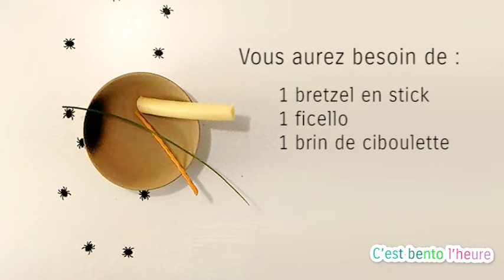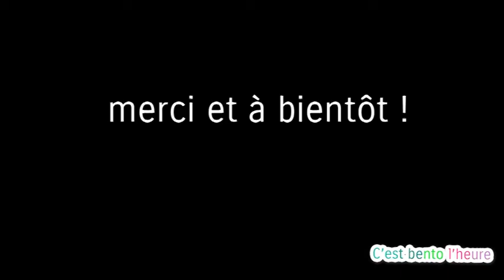How To Make : Balai de sorcière (witch broom)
c'est Halloween, la nuit où le monde des morts rencontre celui des vivants.
A cette occasion, nous vous proposons un nouveau format : How To Make.
Aujourd'hui, nous vous montrons comment faire un balai de sorcière délicieux pour vos bentos d'Halloween.

Temps d'assemblage 2/3 min

Ingrédients :
1 ficello
1 bretzel en stick
1 brin de ciboulette

Bon appétit !

N'hésitez pas à partager des photos de vos réalisations avec le hashtag